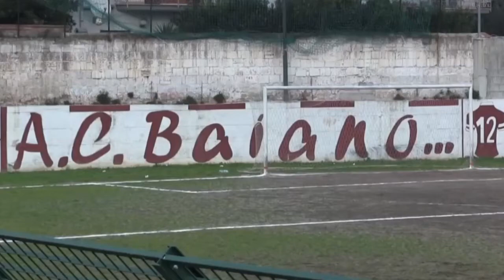BAIANO, RIMONTA PLAY-OFF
I granata entrano di prepotenza nella zona importante della classifica e ora lottano per un posto negli spareggi.